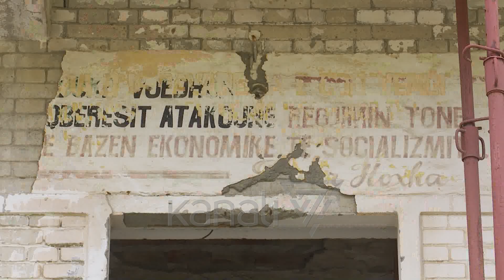TË RINJTË NË ISH-BURGUN E SPAÇIT - News, Lajme - Kanali 12